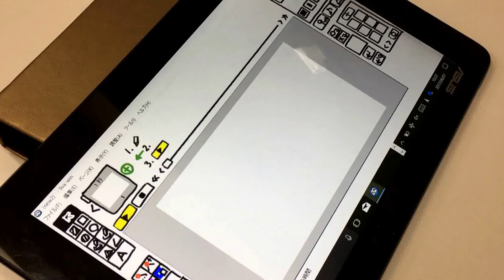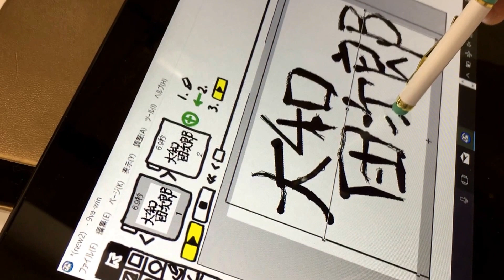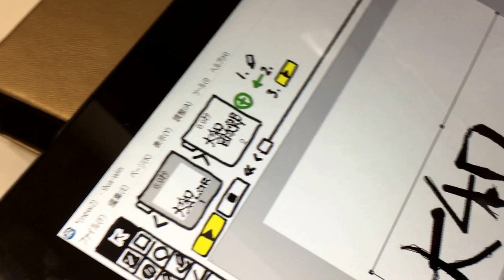手書きで文字をアニメにHandwritten characters to animation.9VAe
手書きで文字をアニメに簡単文字アニメソフト９ＶＡe. Handwritten characters to animation.Easy character animation soft.9VAe●